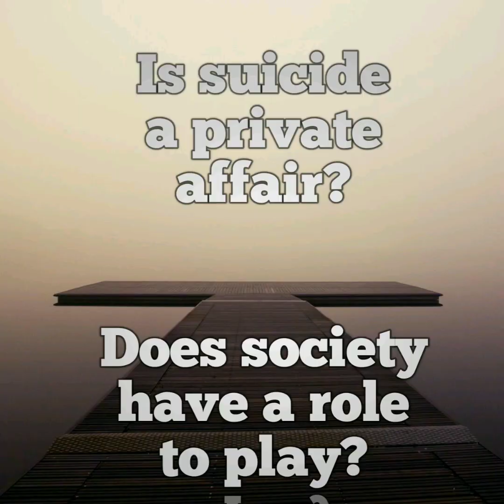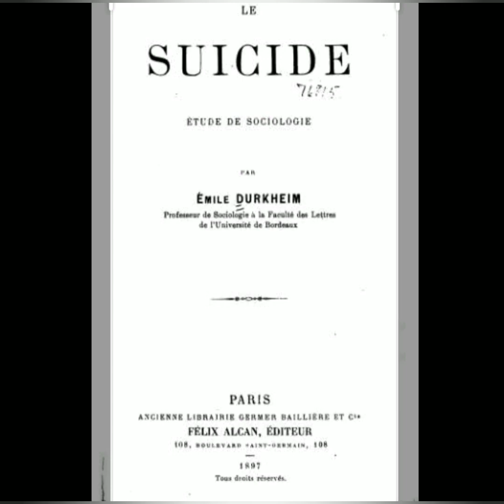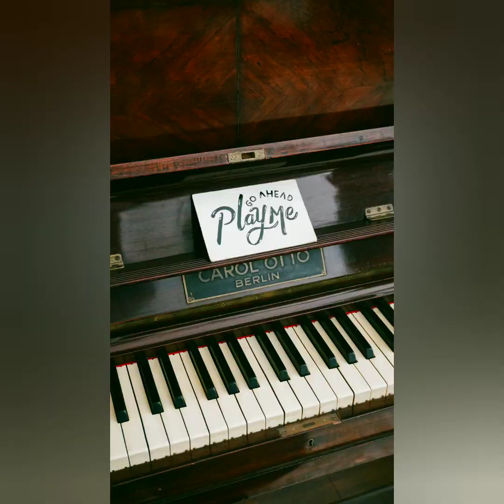Suicide Prevention | Cheer Up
Suicide is a silent pandemic that lacks public awareness. The video provides a sociological point of view of suicide. It also looks at what society can do to prevent suicide.